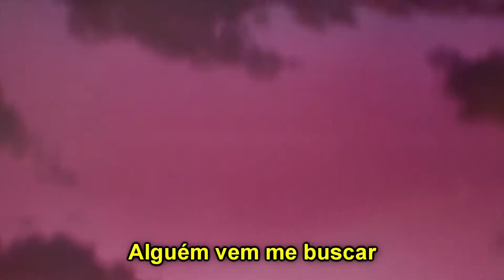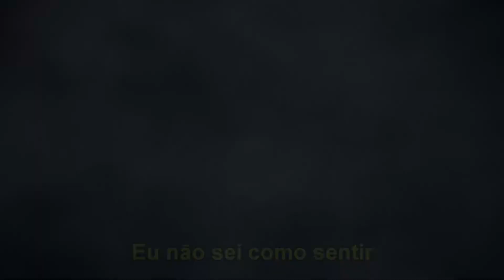Wxse「AMV」 || I Feel So Empty {Tradução-Legendado}